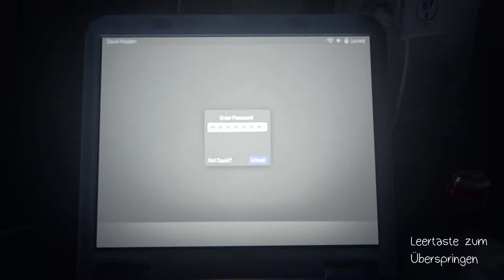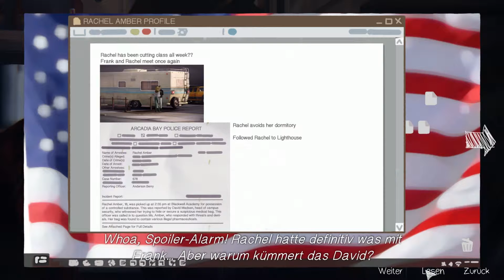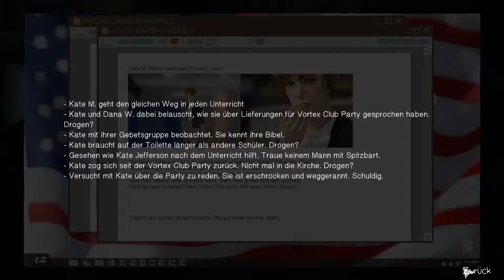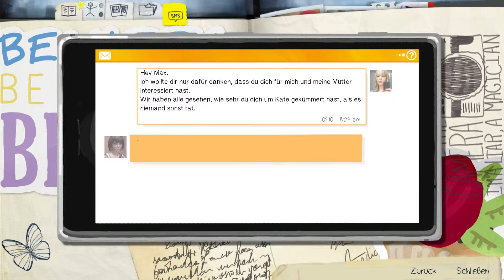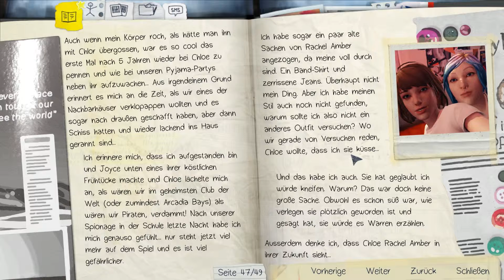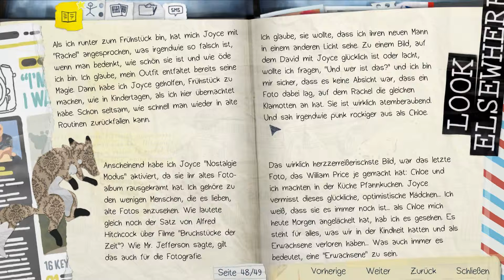LIFE IS STRANGE [S03E07] - Kapautte Familie ★ Let's Play Life Is Strange